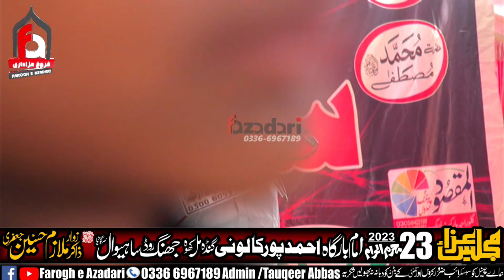Qayamat Khez Vainr Mola Imam Sajjad A.S Zakir Malik Ameer Hussain Jaffri 23 Muharram 2023 AhmadPur